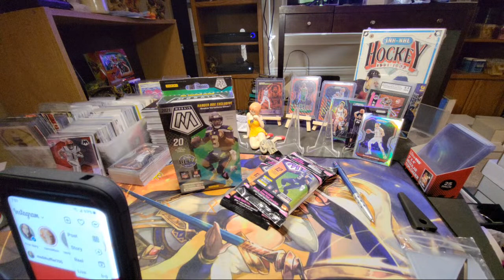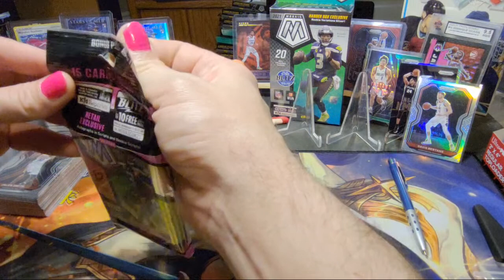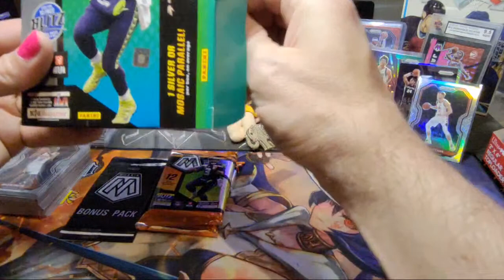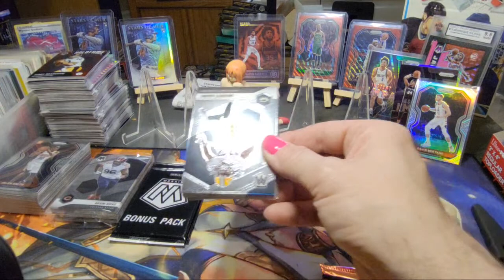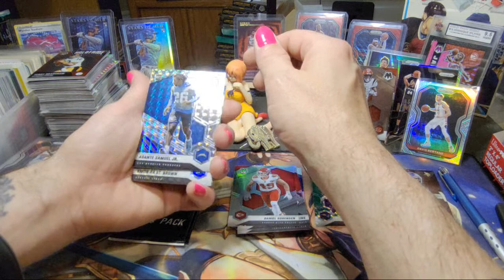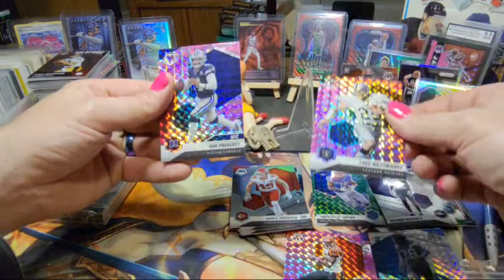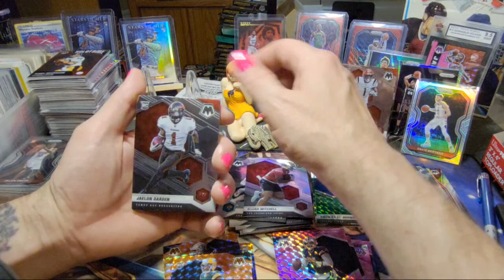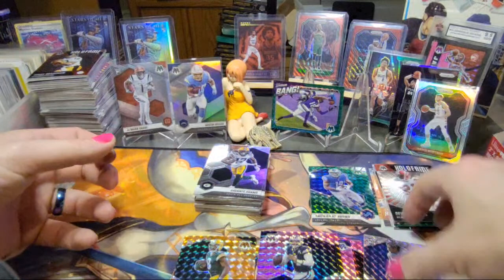Searching 2020-21 Mosaic Football Packs For THE GENESIS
get $10 credit at whatnot. The newest hottest way to get your sports cards.